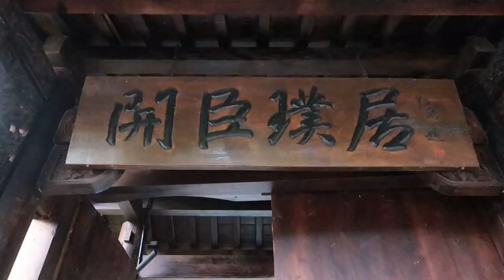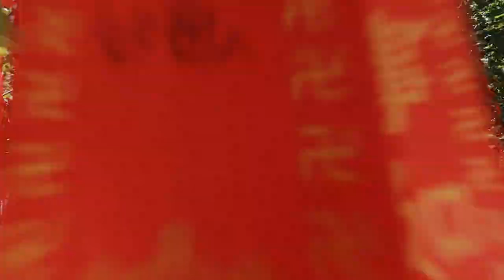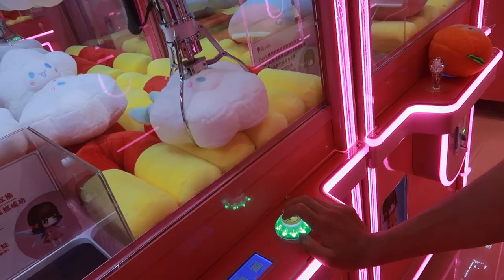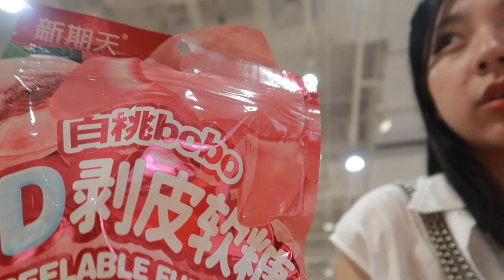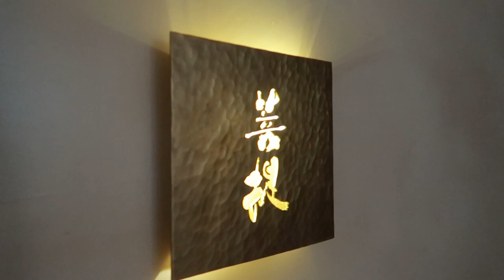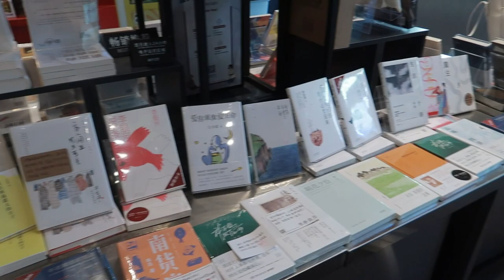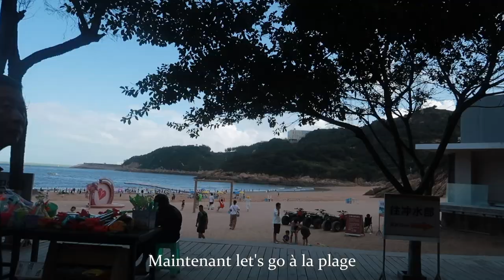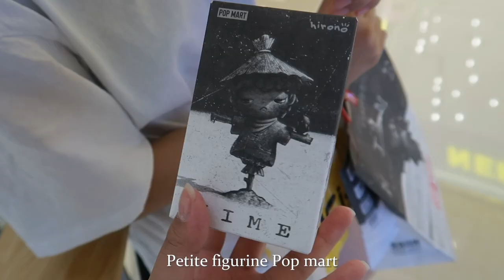China Vlog 1 - Wenzhou, nature, shopping, food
Aujourd'hui, petit résumé (que la 1ère partie) de mes vacances en Chine. En raison de la pandémie, je n'ai pas pu rentrer en Chine depuis 4ans. Je peux enfin rentrer en Chine sans faire de confinement à mon arrivé, ce qui simplifie énormément le voyage.
La 2ème partie arrive bientôt !
Musics :
Ed sheeran by B Jyun